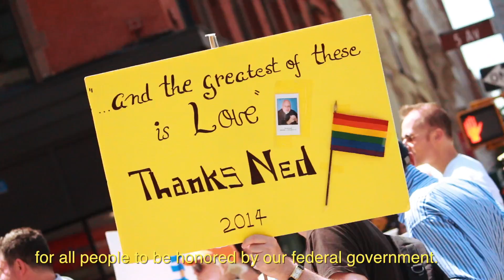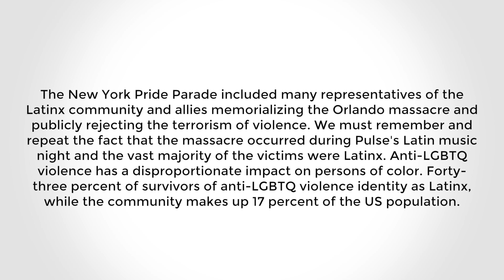ACPA & LGBT Leaders Out & About Justice in New York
This video captures Dr. Cindi Love, ACPA's Executive Director at the 2nd Annual LGBTQ Presidents in Higher Education Conference in New York City June 2016. The Institute was co-hosted by Teacher's College at Columbia University and the Manhattan School of Music. The Presidents, Chancellors and aspiring leaders marched in New York's Pride Parade carrying signs that gave their titles at their institutions, logos and statements "I am OUT." The video also introduces the ACPA investment portfolio manager from Morgan Stanley and the Parity and Diversity and Inclusion portfolios in which ACPA has invested its reserve funds. The segment also notes President Barack Obama's designation of the Stonewall Inn as a national monument and pays tribue to the Latinx community who are suffering such devastating impact from the Orlando massacre.